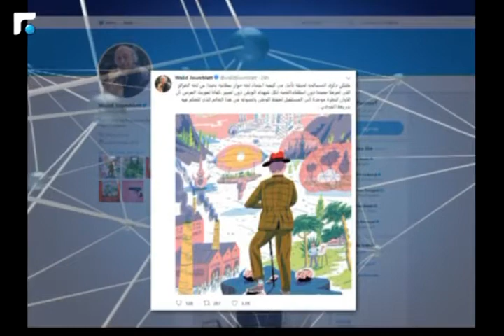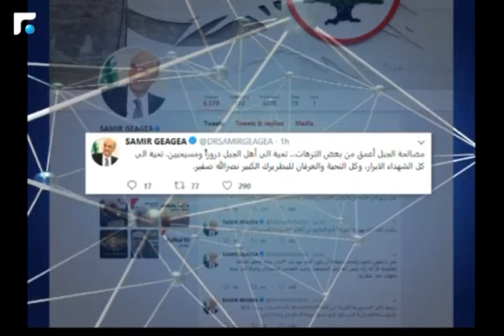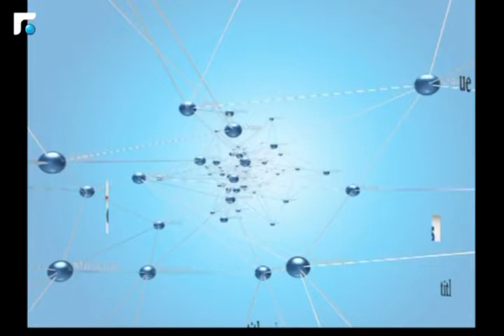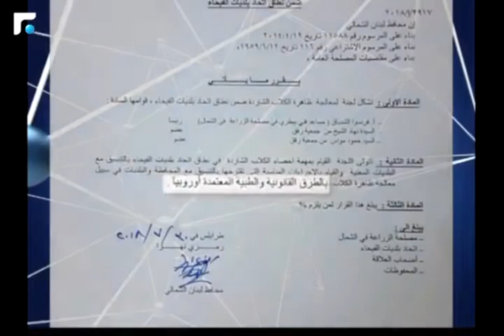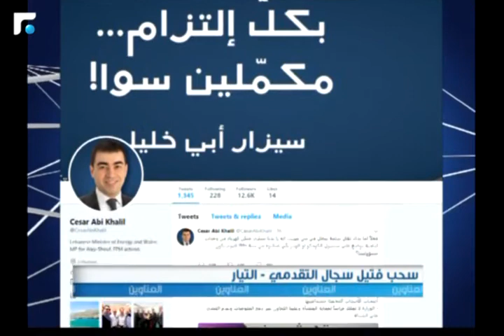النشرة الصباحية 05/08/2018